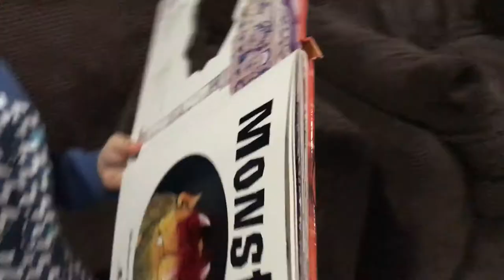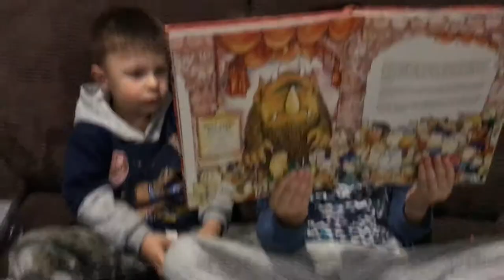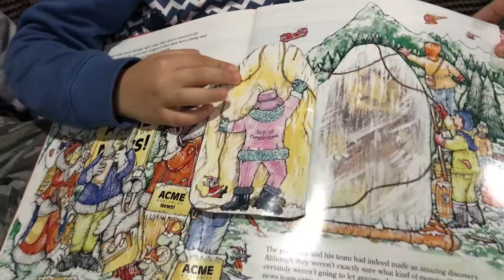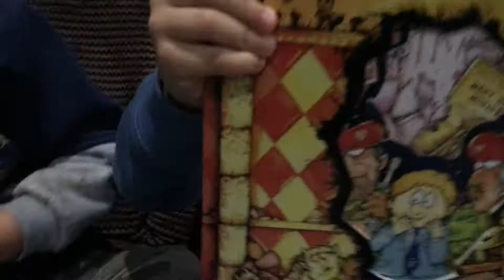Jovi playing with bean bags and bananas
Jovi playing with bananas and  in the bean bags house, he also reads book with his brother Gogi and opening off Kinder Surprises.